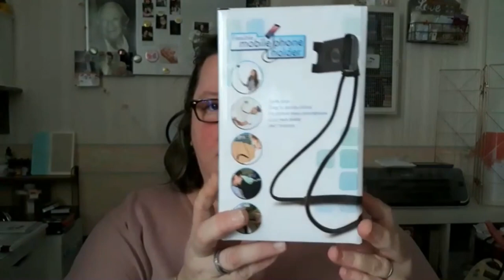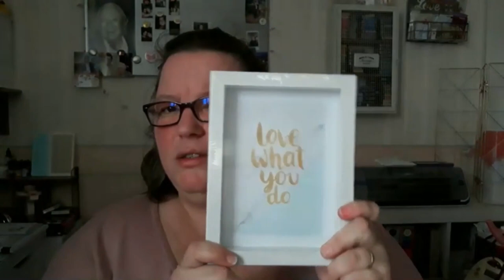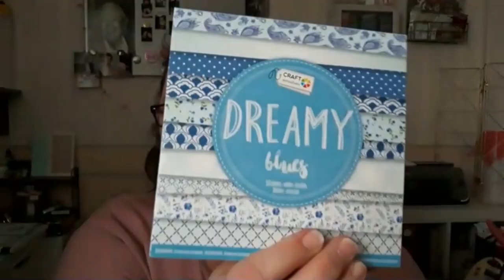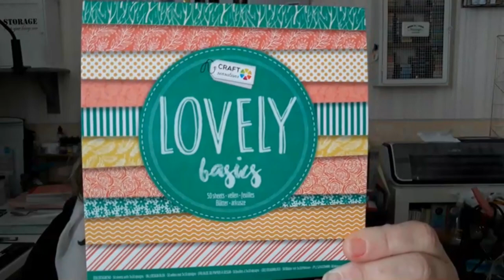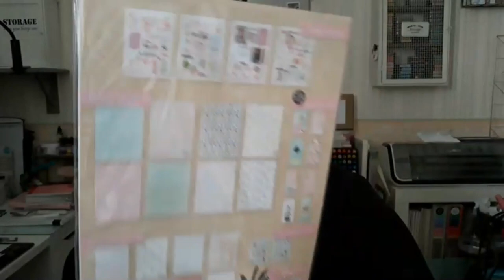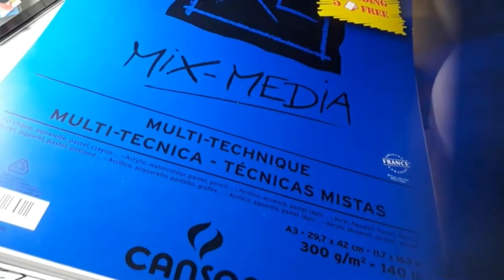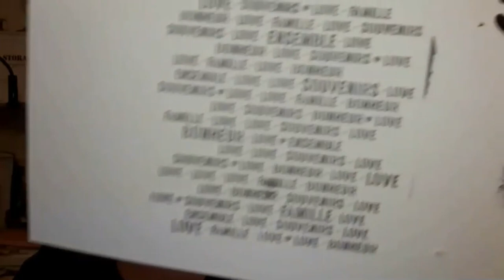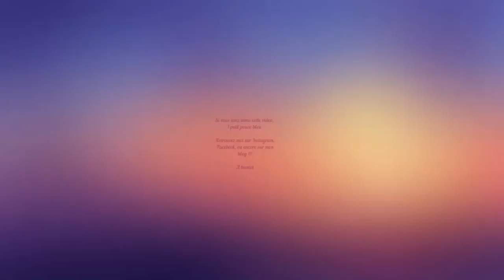Haul action et retour gesso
Je remets donc en ligne la vidéo publiée ce matin et qui a beugué !!!